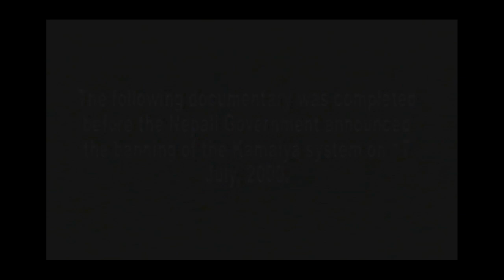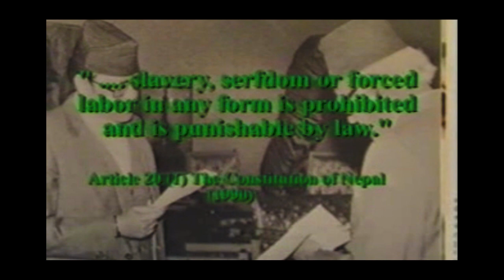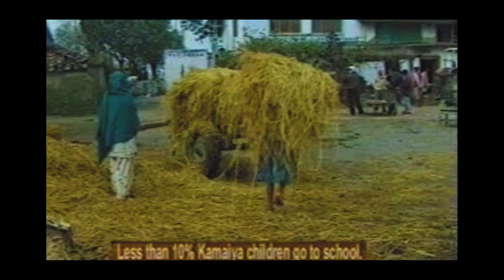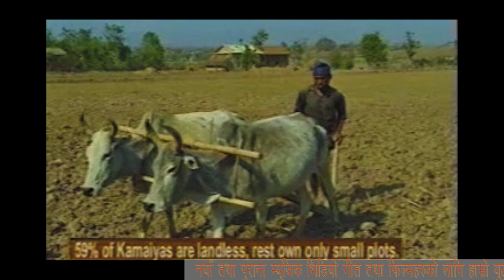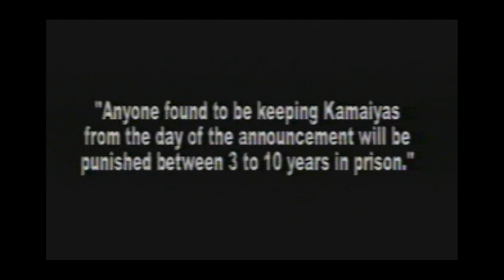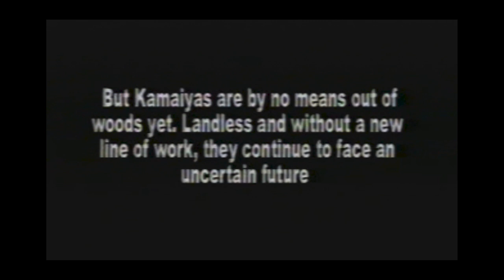कमैया || Kamaiya || Official Documentary on SLAVERY 2024 || कमैया प्रथा || RBA FILMS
The Documentary was completed before the Nepali government announced the banning of the KAMAIYA system on 17 July, 2000.

Traditionally, people without land or work could get loans from landowners allowing them to sustain a minimum livelihood. In exchange to this, they had to live and work on the landowner's land as quasi slaves. Exorbitant debts were charged, and whole families were forced to slave labour for years and even generations, bonded by indebtedness to the landowner and bonded by unequal social relations to sell labour in lieu of the loan taken.

Following the eradication of malaria in the Terai region in the 1950-60s, the large influx of hill migrants marginalized traditionally landowning Tharu people by occupying their lands. While the Tharus had no records of the land they were cultivating, the settlers registered the land in their name, forcing the Tharus to work as agricultural labourers. The customary practice of obtaining a "helping hand for family business" was gradually replaced by the forced labour system called Kamaiya, which in Tharu parlance is tantamount to hardworking hired farm labour.The Kamaiya system existed in particular in western Nepal and affects especially the Tharu people and Dalits.

Increasing protests against the kamaiya system, organized by the "Kamaiya movement", led to its abolition in 2000. On 17 July that year, the Government of Nepal announced the Kamaiya system be banned, all Kamaiyas be freed and their debts be cancelled.[4] Although most Kamaiya families were freed, the system has persisted. Many Kamaiyas were evicted by their former landlords and released into poverty without any support. Others received land that was unproductive.[5]

To alleviate the poverty of the affected people – the main cause of the system – rehabilitation and distribution of land were promised to ex-Kamaiya families. To put action behind the attempts to discuss the land issue with the government, the ex-Kamaiyas started occupying land in Kailali and Bardiya districts in the winter of 2005-06. But a decade after being liberated, the freed Kamaiyas are forced to live a very difficult life as the government has still not fulfilled its promises of providing a proper rehabilitation and relief package